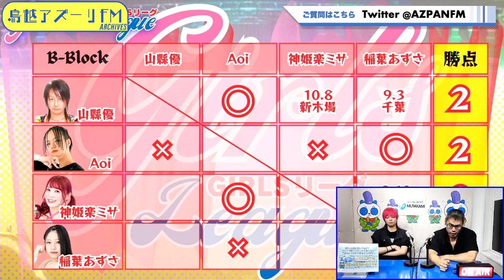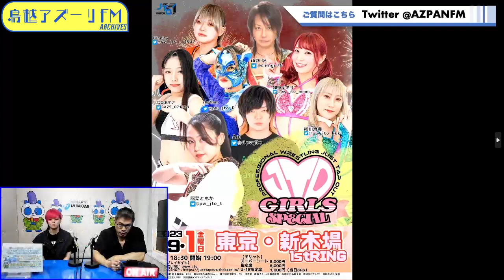2023年08月29日配信 JUST TAP OUT という名のラジオ MC：TAKAみちのく ゲスト： Aoi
MC：TAKAみちのく
ゲスト： Aoi